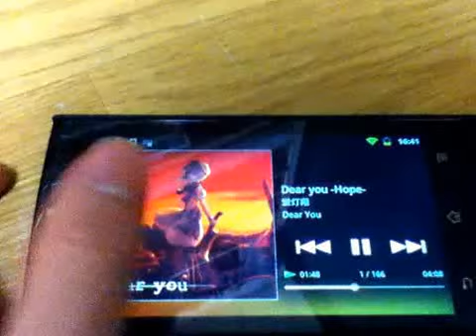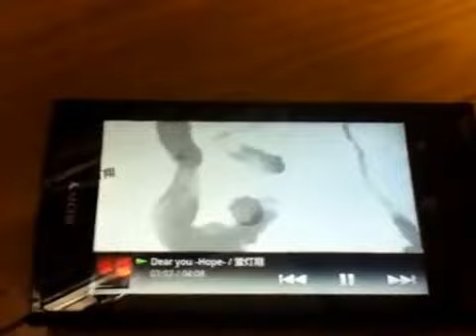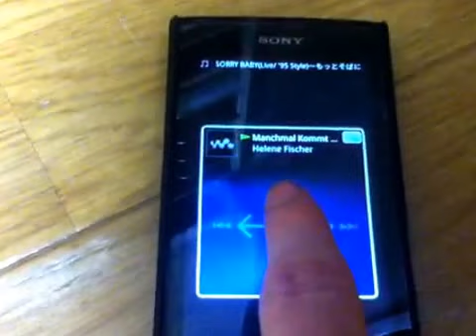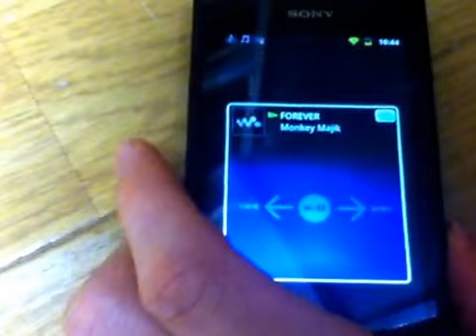walkman zを買ってみた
※この頃はキャプチャーの仕方もわからず直撮りとなってしまっております。

とりあえずどんなものなのかというだけです。